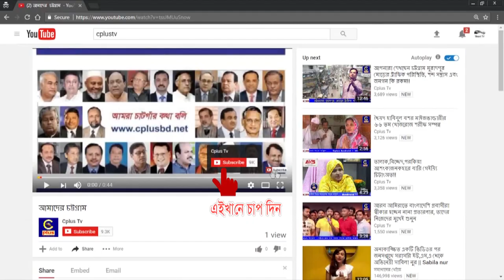হাটহাজারীতে এস এম ফজলুল হকের পক্ষ থেকে বন্যায় ক্ষতিগ্রস্তদের ত্রাণ সামগ্রী বিতরন